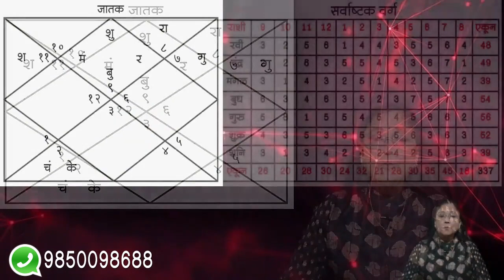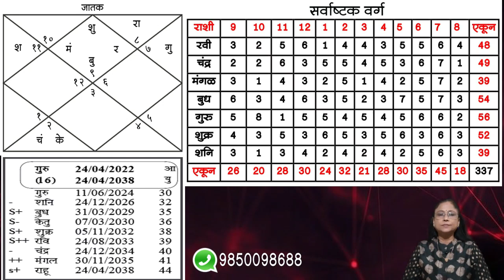भाग ०९ : अष्टकवर्ग । महादशा । आंतरदशा । महादशेतील आंतरदशा। Learn Astrology Online | डॉ ज्योती जोशी